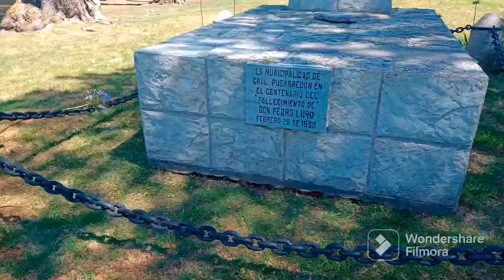Exploramos un Cementerio de MAR DEL PLATA | CEMENTERIO de la LOMA